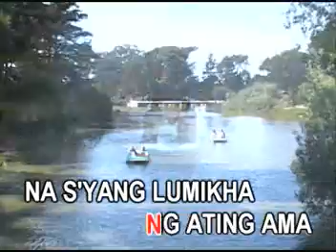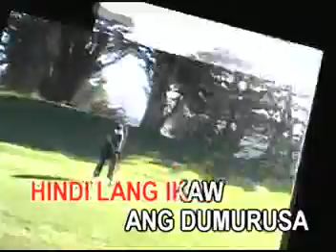Pagsubok - Kitchie Nadal (VIDEOKE)